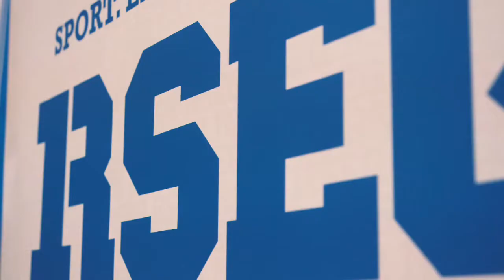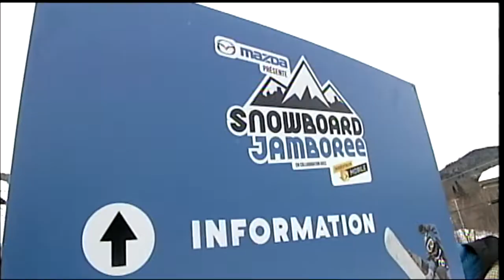L'ESPRIT SPORTIF- Laurie Blouin: L'après Olympiques- Hommage aux Stastny- Athlétisme Rouge et Or